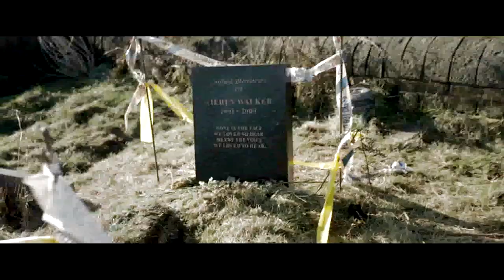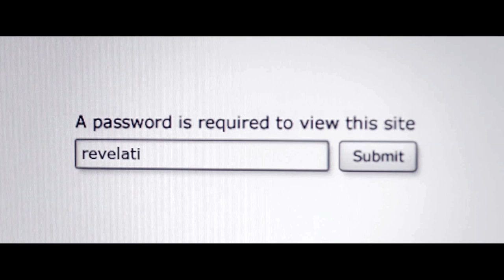in the flesh • broken crown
"the pull on my flesh was just too strong, stifled the choice and the air in my lungs - better not to breathe than to breathe a lie.."

A FULL VIDEO FROM ME: PRAISE JESUS HALLELUJAH.
a full video, of my new favourite tv show, complete with voiceovers AND hd footage? personally i am so proud of the above achievements, ladies and gentlemen and i shall now take my seat

if you haven't seen this flawless show already then a) what is wrong with you and b) do you enjoy life because THIS SHOW IS BEYOND SHOWS OKAY just please. please watch it,
- full of not only beautifully queer characters (~the plot doesn't even revolve around that~) praise the lord
- but intellectually aware social situations that parallel IRL prejudices
- the whole show scored by keaton henson (if you don't know who that is YOUTUBE HIM because beautiful music omfg)
- characters you adore and characters you hate but all of them so deep and complex and full of so many emotions just THIS SHOW'S CHARACTERS ARE SO PAINFULLY HUMAN AND REALISTIC
- really beautiful scenery
- zombiessss ^__^
- NOT ONLY 'uuuuuugh braaainz' zombies but MORALLY COMPLEX UNDEAD HUMANS
- this show and its damn metaphors for irl situations
- well-rounded well written female characters like U WANT COMPLEX FEMALES? we gott'em WE GOT BADASSES AND SWEETIES AND AMY FREAKIN' DYER to whom your heart shall belong and your love shall burn like the fire of a thousand suns

so watch it, hmmmm?

also its been my dream as an editor to vid an entire mumford and sons song and i cannot believe i did it.. im still shaking tbqh.. i just thought this song fitted the entire show //so// well.. and even though originally this was gonna be a kieren character study, i just HAD to add some other necessary clips to make it work, so it ended up being a general video idk

song • broken crown
artist • mumford & sons
fandom • in the flesh
inspiration/idea • majorly influenced by meeshell384's character study of tyrion lannister please check that video out- she is a beyond incredible editor and deserves all the praise she can get :3

thank yooouuu^^